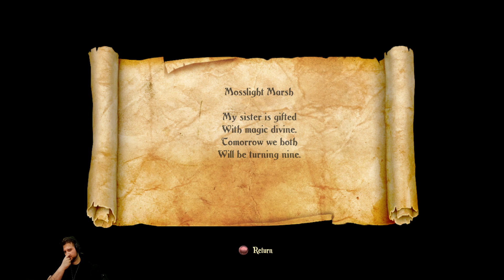Trine 2 - Part 3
Trine is a fantasy action game where the player can create and use physics-based objects to beat hazardous puzzles and threatening enemies. Set in a world of great castles and strange machinery, three heroes are bound to a mysterious device called the Trine in a quest to save the kingdom from evil.